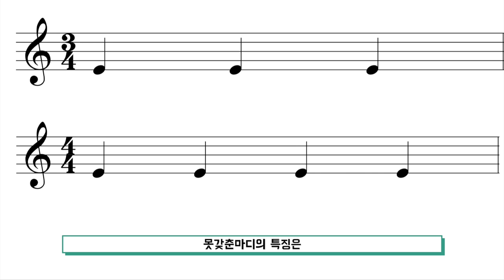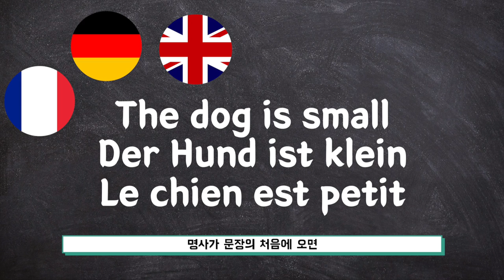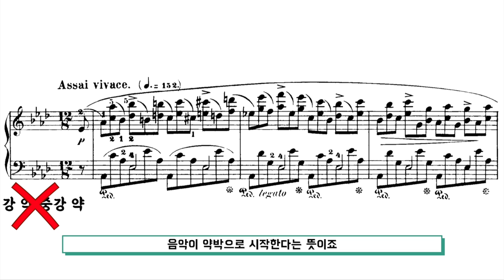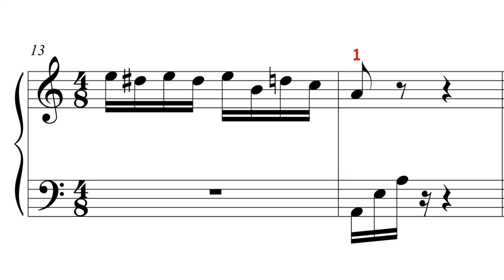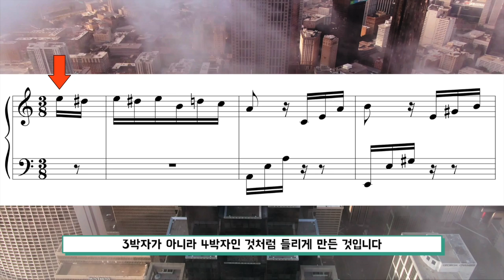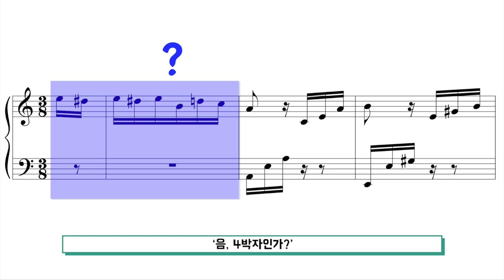못갖춘마디는 왜 쓰는 걸까?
이번 영상은 '못갖춘마디' 편입니다. 항상 쉽지 않은 주제이지만 재미있게 봐주시는 구독자분들, 시청자분들께 항상 감사한 마음입니다! 그만큼 쉽고 재미있는 영상 선보일 수 있도록 항상 노력 중 입니다. 즐겁게 봐주시고 궁금한 내용은 항상 댓글로 남겨주세요!

감사합니다.

음원 출처
A.Mozart
Symphony No.41 4mov. K.551